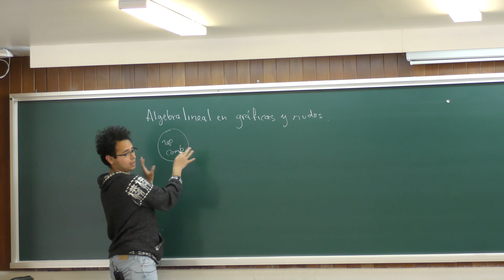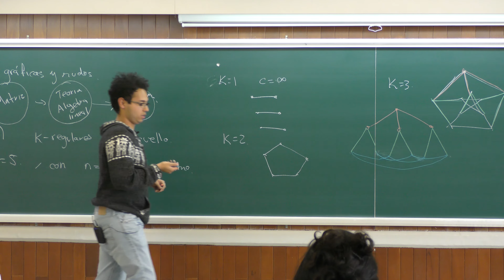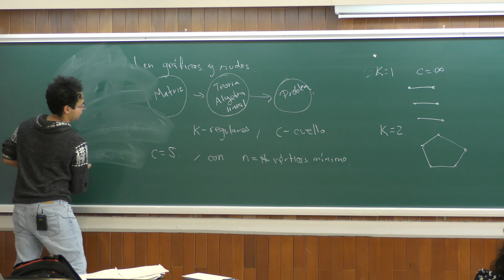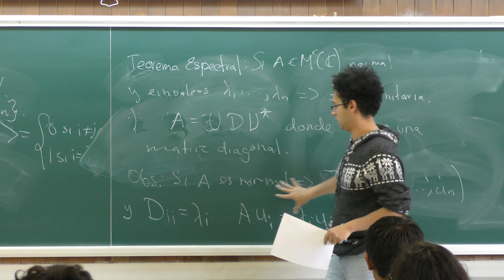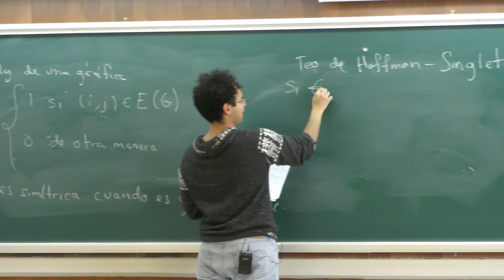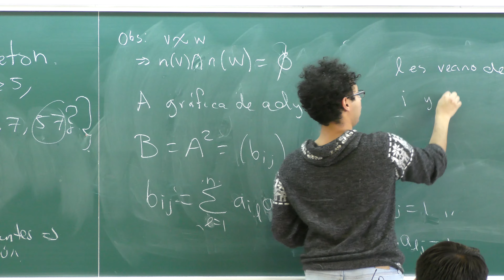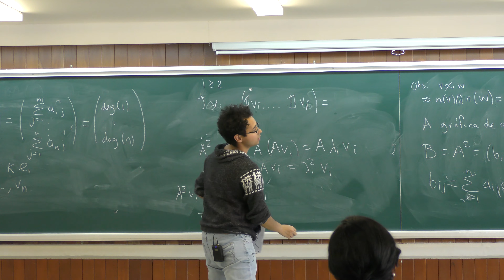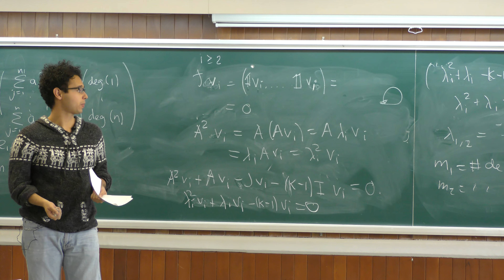Álgebra lineal en teoría de gráficas y teoría de nudos (Julio César Díaz)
Álgebra lineal en teoría de gráficas y teoría de nudos

Platica dada por Julio César Díaz (Facultad de Ciencias) UNAM en el Seminario Junior de Matemáticas en el Instituto de Matemáticas de la UNAM el miércoles 1 de marzo del 2017

Anastassia Égido quien grabó la plática